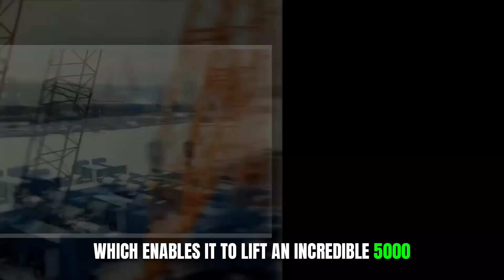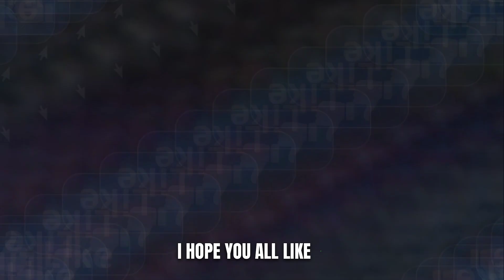Top 5 Most Powerful & Biggest Crawler Cranes in The World -Big Engiz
Discover the mammoth giants of the construction world in this video, where we explore the most enormous crawler cranes ever built. These colossal machines are engineering marvels designed to handle the heaviest lifting tasks with precision and power.

In this compilation, we showcase the largest crawler cranes in existence. These machines are truly behemoths, capable of hoisting unimaginable loads and constructing some of the world's most impressive structures. Their sheer size and power are a testament to human ingenuity and the relentless pursuit of progress in the world of heavy machinery.

Join us as we take you on a journey through the world of these incredible crawler cranes. You'll witness their immense capabilities and get a glimpse of the astounding projects they've undertaken. From skyscrapers to bridges, these cranes play a vital role in shaping our world.

Don't miss this opportunity to marvel at the biggest crawler cranes in the world.

Welcome to Big Enginz!
Our YouTube channel is your portal to the captivating universe of heavy equipment machinery and the ingenious technology that empowers them. We're committed to providing you with an up-close and personal look at the massive machines, from towering excavators to gigantic cranes and powerful tractors. Each episode delves into the sheer power and intricate mechanisms of these behemoths, while also spotlighting the brilliant minds responsible for their creation. Whether you're an aspiring operator, a tech enthusiast, or simply someone who appreciates the grandeur of these giants, you're in for a real treat!